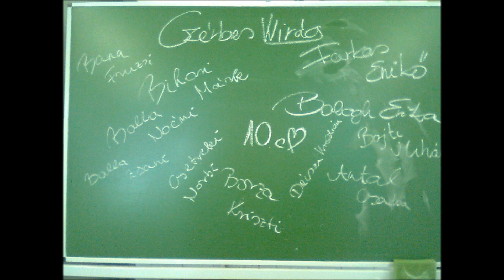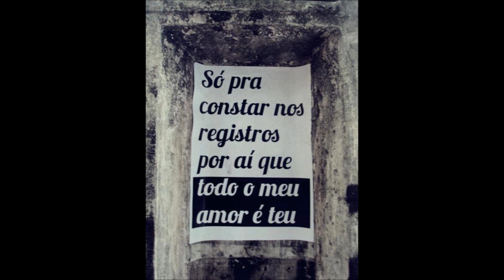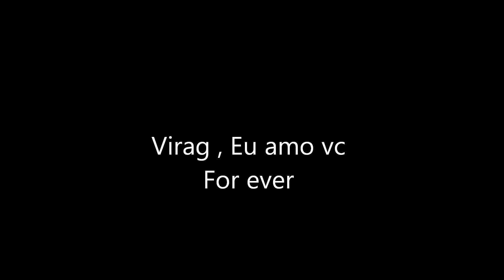Virag C. I Miss u EveryDay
No dia 30 de março, de 2012...
Conhecí a Virag Czerbes.
Uma Maravilhosa Pessoa que Mora em Debrecen na Hungria.
Desde que a conhecí...
Sentí minha vida mudar para melhor Com um Amor , que nunca havia sentido antes.
E a cada dia que´passa, sinto meu coração, se cortar, ao lembrar
que a perdí.. :(
Virag Czerbes. I don't living without you.
I don't can living without you...
Eu amo vc ...
Understand your choice, but my heart love you.
For Ever...
Dia 08 de agosto ,one week before my birthday...
Foi a ultima vez que falamos .
Virag , Eu ainda amo vc ...
I wait you forever.
Virag... I don't living without your smile
I know my error.
But i love you .
I don't can love nobody !!!
I want you for me .